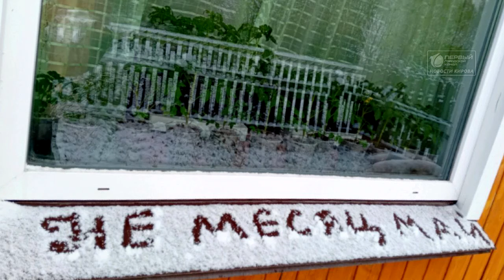Снег в мае